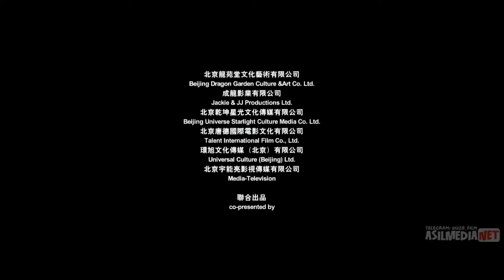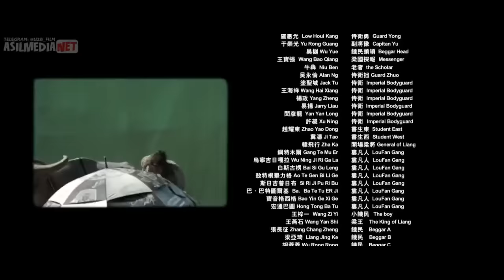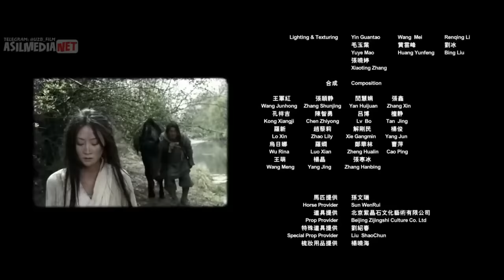Катта Аскар Узбек тилида